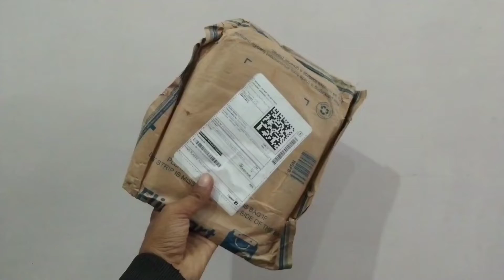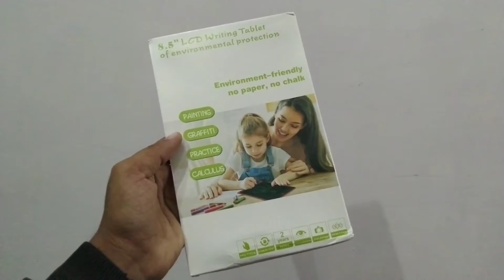Lcd Writing Tablet For Kids 8.5 Inch Lowest Price In India Review And Unboxing | Real Review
😍My Gadgets😍